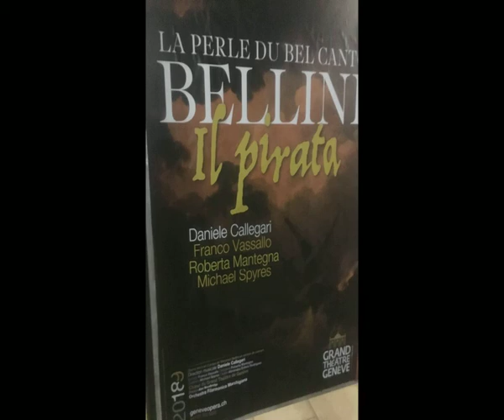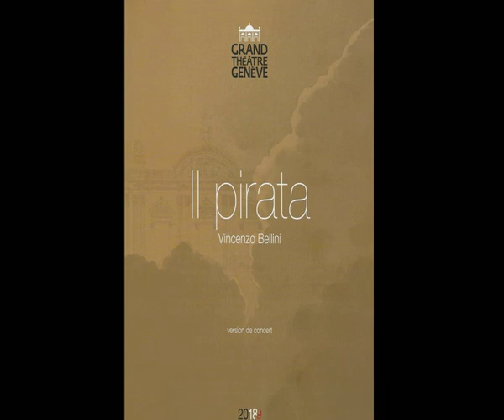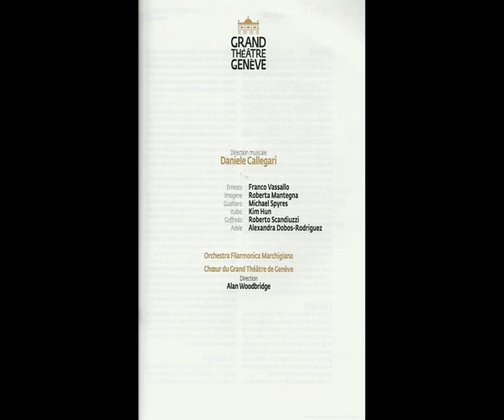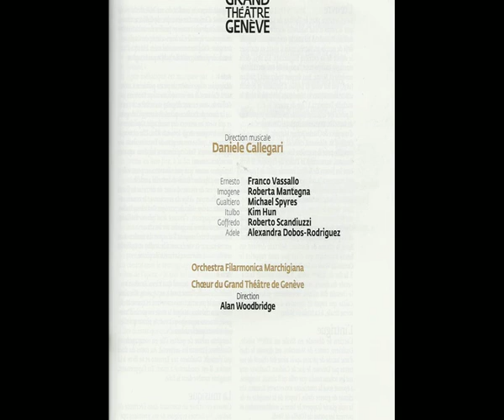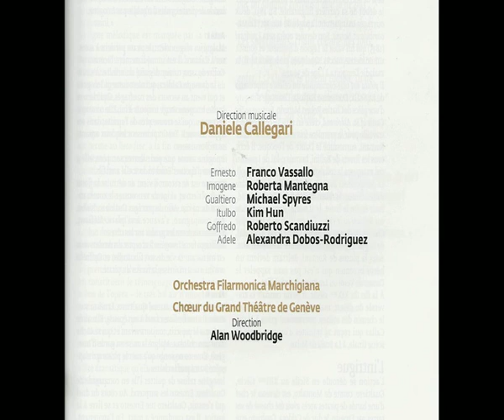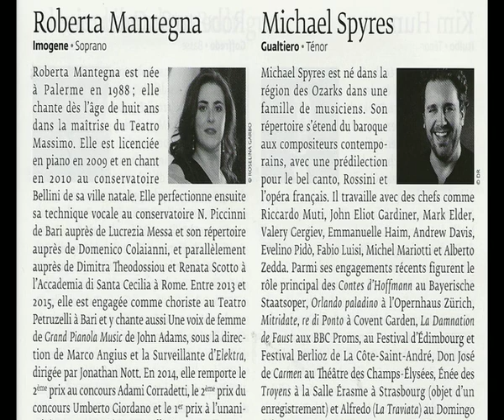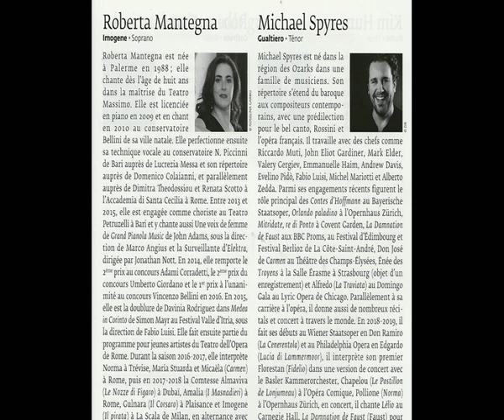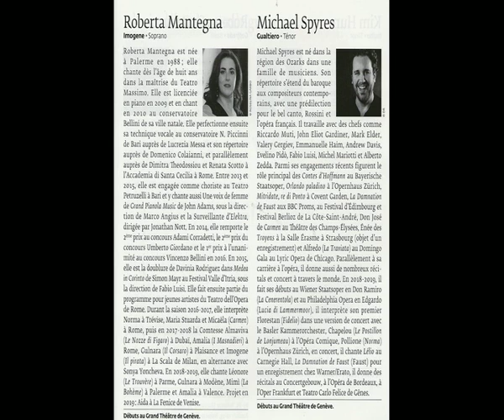ROBERTA MANTEGNA - MICHAEL SPYRES - BELLINI - IL PIRATA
« Perché cotanta io prendo d'uno stranier pietà?... Pietosa al padre! e meco.. Bagnato dalle lagrime », Genève, 02.2019